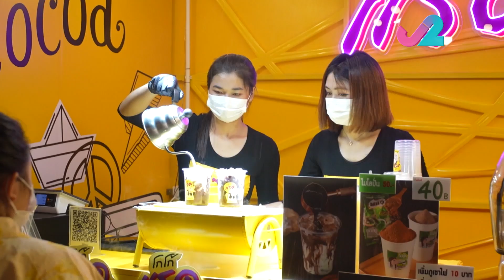【預告 EP3｜冲遊泰國 8】聽晚冲哥帶大家行吓好耐冇去嘅夜市，好多好嘢食，睇見都流口水！｜J2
冲遊泰國8｜2月6日起 星期一至五晚10:30｜J2｜82台